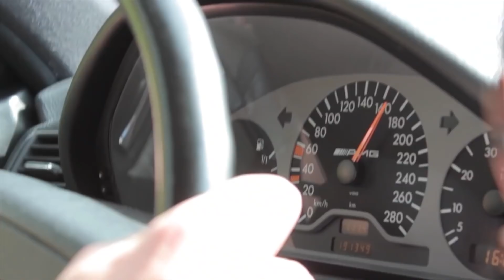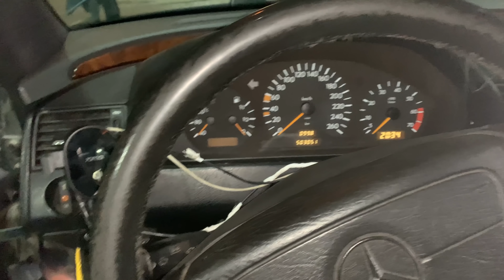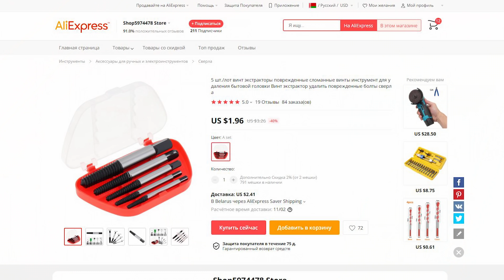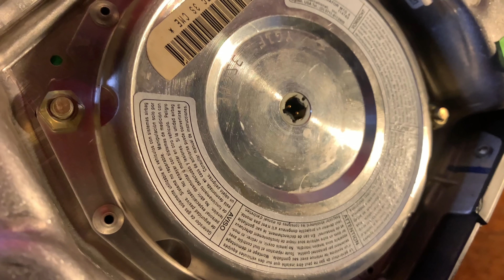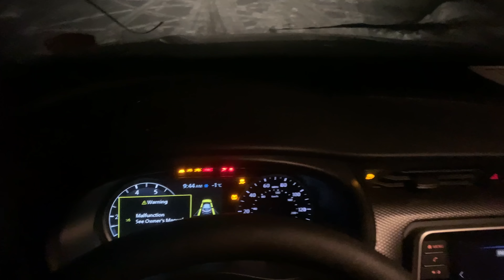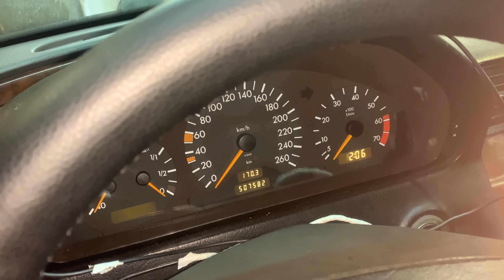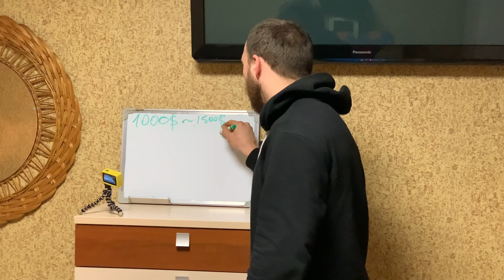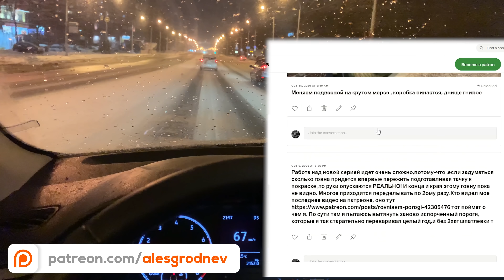ХОТЕЛ ПОСТРОИТЬ МЕРСЕДЕС W202 AMG , а получилось Г ! Mercedes не заводится ! дырявыймерс 2020 #6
- покупай запчасти безопасно, без посредников. Сравнение цен на автозапчасти от 2000 продавцов, выбирайте лучшее предложение на Автопро.

Автомобильное газовое оборудование в Минске
СТО " Газ-Плюс"
Гурского 22 /4, Минск
(Говорите что от Алеся Гроднева Вам особое отношение будет и скидки)

Школа единоборств в Минске Voron. C нами Вы можете развиваться в формате: спортивное самбо, боевое самбо, дзюдо, джиу-джитсу, бокс, грэпплинг,муай-тай,йога.

У меня есть мечта! Сделать из своего Mercedes w202 c230 kompressor - АМГ с36, подшаманив и покрасив кузов Мерседес и установив крутые амг обвесы и выхлоп , но как это обычно бывает с такими старыми мерсами все идет не по плану и в этом видео вы узнаете почему . Мы меняем катушки , свечи , провода , газовые форсунки на ГБО , смотрим как выкрутить сломанную свечу , устраняем сцущие течи , ломаем болты , ступичные подшипники , коробку 717.460 , перешиваем руль , варим выхлоп , варим диск , ремонтируем генератор , в конец угандошываем взорвавшийся в конец двигатель m111 975 , это еще не все!!
В общем ребят Хотел построить mercedes w202 амг, а получилось Г! а ведь так все хорошо начиналось...

СТАНЬ ПРЕМИУМ ЗРИТЕЛЕМ и получи ранний доступ ко всем моим видео + эксклюзивным бонусным блогам и личному общению по этой ссылке!

ПОСМОТРИ ЕЩЕ!
ДАВАЙ ОБЩАТЬСЯ!
Всем привет! Меня зовут АлесьГроднев ( Ales Grodnev )
С самого детства меня тяготит к автомобилям и именно к ним. Пару лет назад ,я воплотил свою мечту и купил себе свой первый авто,а именно Мерседес W202 (Mercedes W202) за дорого,но как оказалось потом в очень плохом состоянии. Далее от нехватки денег и без опыта в авторемонте решился чинить свою машину сам! Так и появился мой канал на ютубе который изначально назывался AutoDogTV (автодогтв). На этом канале вы найдете тест-драйвы крутых тачек, самостоятельный ремонт и лайвстайл обычного парнишы ,который любит ковырять свою тачку Мерседес в гараже!
автодог перетяжка руля своими руками
Mercedes-Benz W202 — комп  легковой автомобиль немецкого автопроизводителя  С-класса.